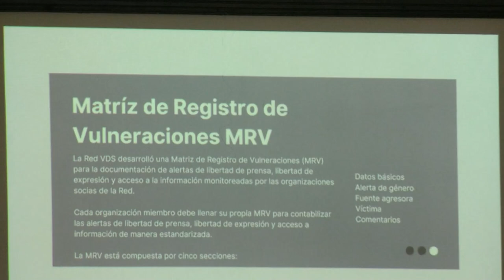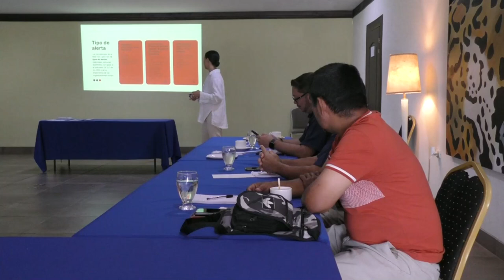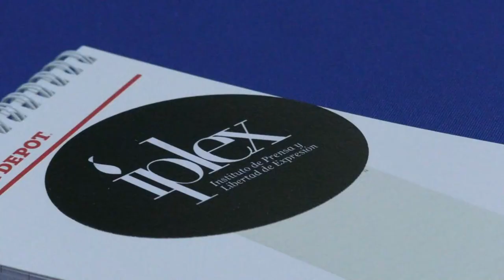Se realizó un taller sobre la realidad que vive la libertad de prensa en nuestro país